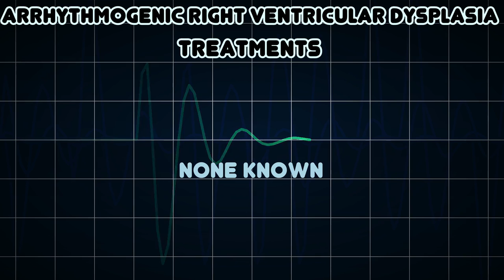Arrhythmogenic right ventricular dysplasia (Medical Condition)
Symptoms, risk factors and treatments of Arrhythmogenic right ventricular dysplasia (Medical Condition)

Arrhythmogenic right ventricular dysplasia, also called arrhythmogenic right ventricular cardiomyopathy or arrhythmogenic right ventricular dysplasia/cardiomyopathy, is an inherited heart disease